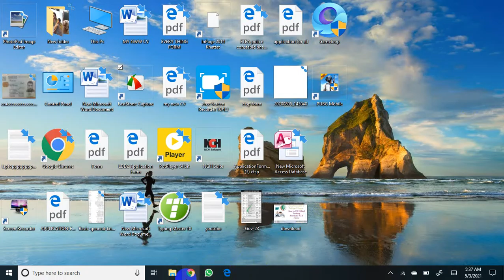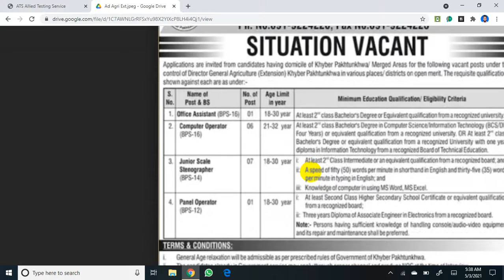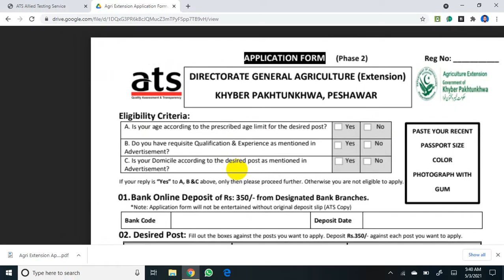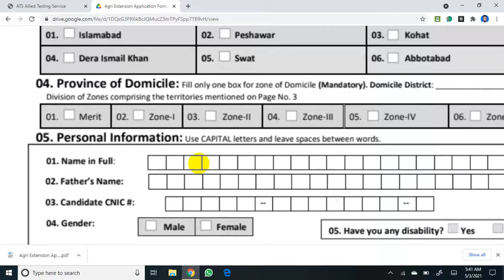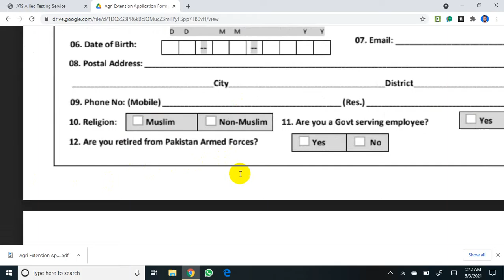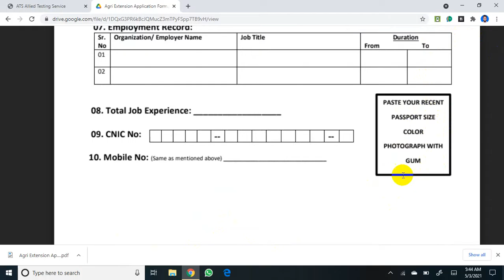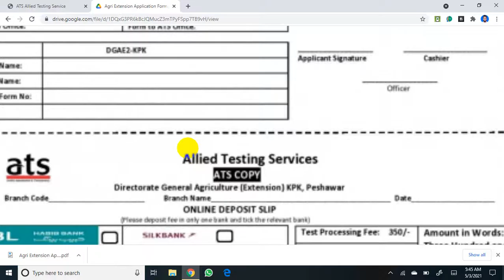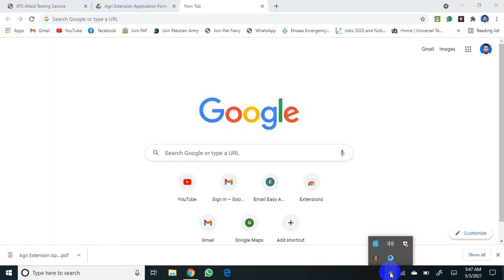How To Fill And Dawonload Allied Testing Services ATS Form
Aslamowalekom Friendzzz
Is video ma may any ATS Allied Testing Services K baray ma Expain kia ka
ats k form kesay dawonload karsaktay han or par isko kesay bartay han